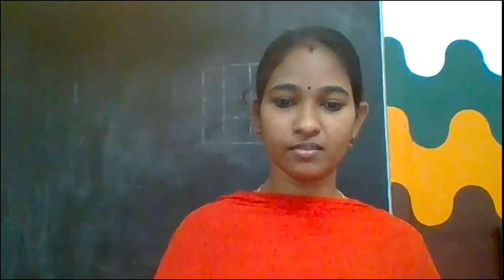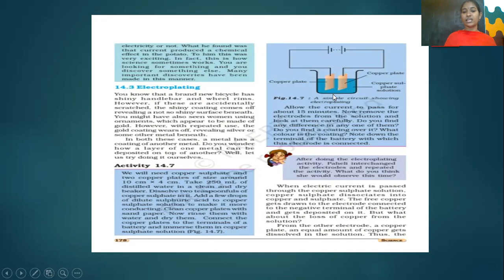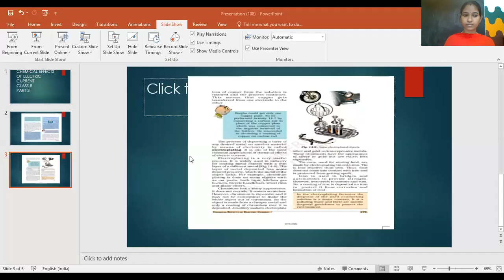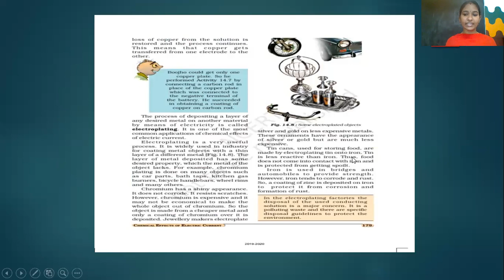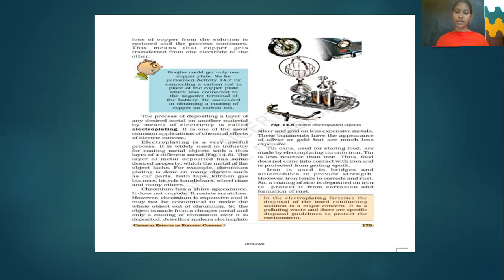8 std science chemical effects of electric current part 3